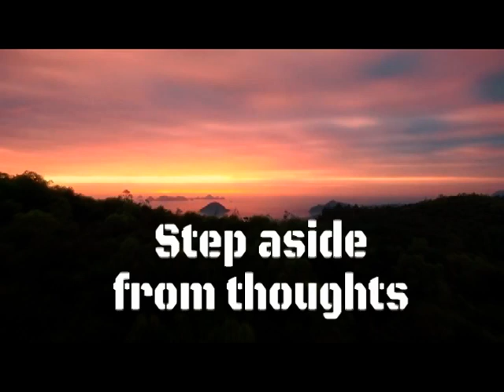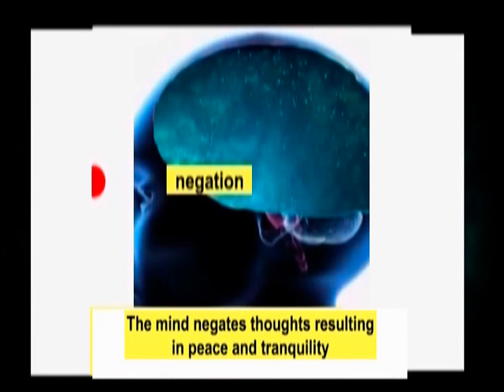Step aside from thoughts (English)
Step aside from thoughts and experience peace and tranquility.